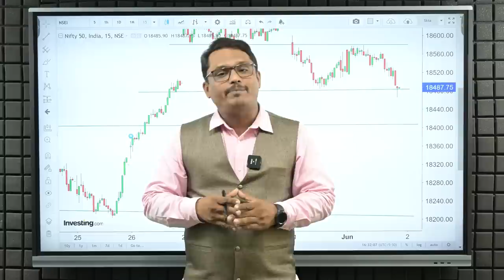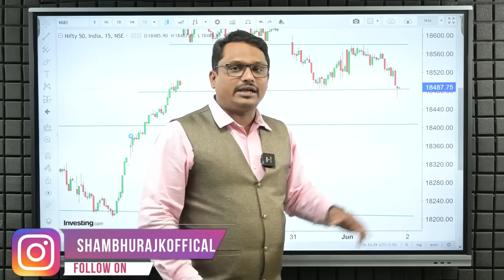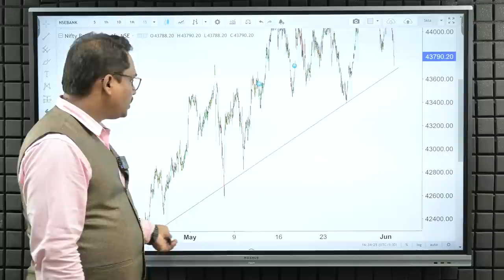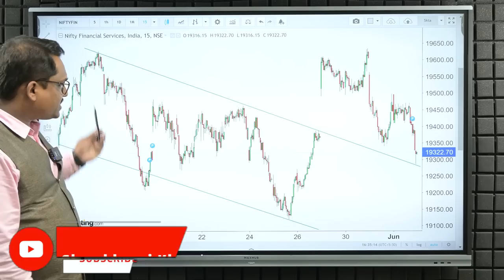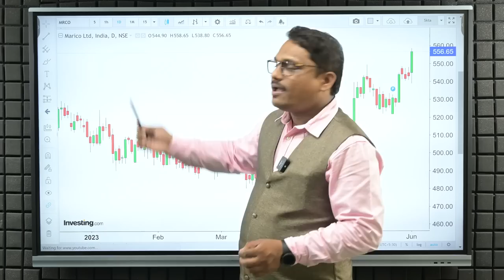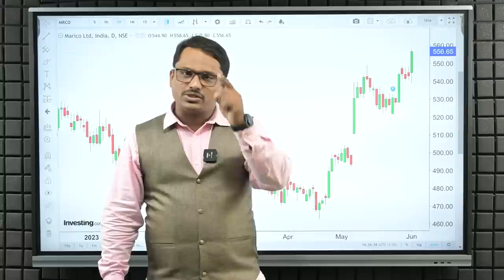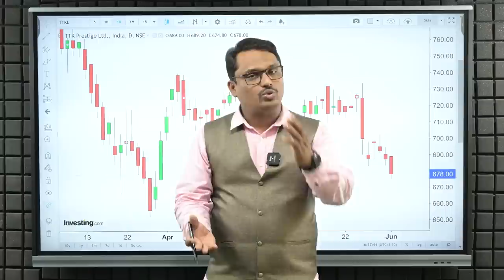डाऊन फॉल साठी तयार राहा. | Shambhuraj Khamkar